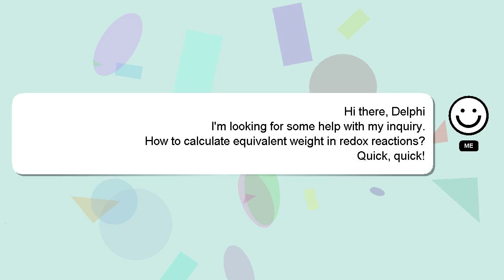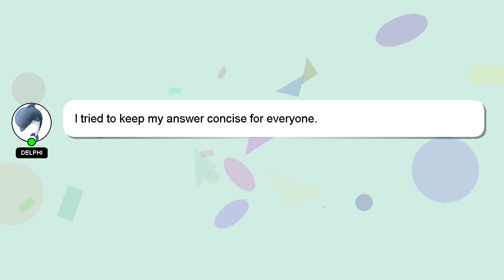How to calculate equivalent weight in redox reactions?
Here's a brief description of who I am, Hi there, I go by the name of Delphi. I help you answer your questions. - How to calculate equivalent weight in redox reactions?

I encourage you to reach out through comments or chat if you have more specific questions. A 'heart' from me will indicate my appreciation for your answer.

*2 What we are experimenting :*